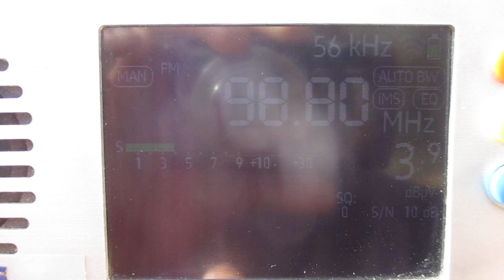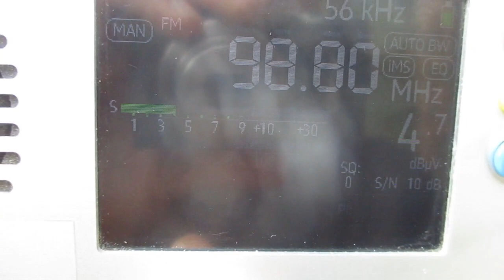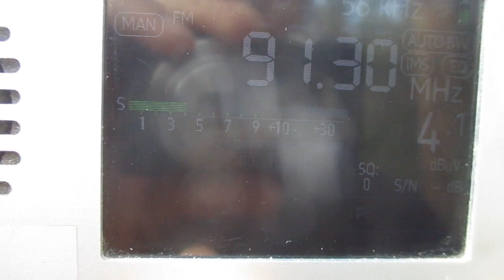[Tropo] 98.8 v Radio Dei (Ylöjärvi/Soppeenmäki)(Finland)(Pirkanmaa)~357km 283° 122 m 3 kW(ERP)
location:Larionovo/Sudakovo(Priozersk district)(SPb-Region)
time 10:20 GMT
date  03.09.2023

compared with  91.3 v  Radio Dei (Kerimäki/Yläkuona)(Finland)(Etelä-Savo / South Savo)~122km   337°  220 m  3 kW(ERP)